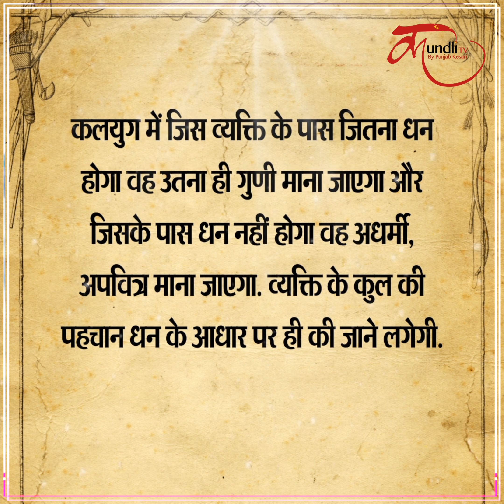घर आए मेहमानों से न कहें ये 3 बातें, विष्णु पुराण में है उल्लेख